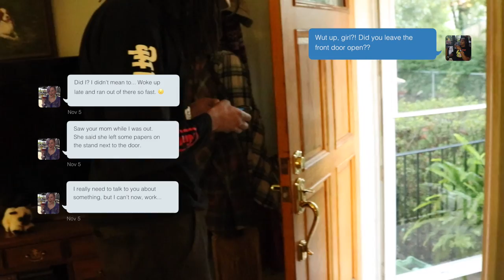Music Video Project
This video was made for my media production class. I had to shorten the song on both ends to keep it under 2 minutes.
Artist: Lamprey
Song: "Through You"